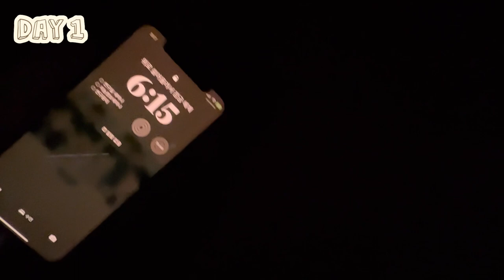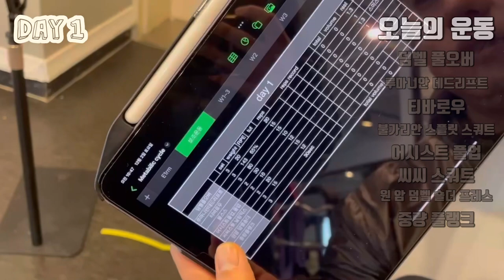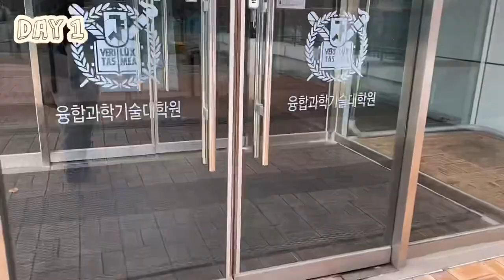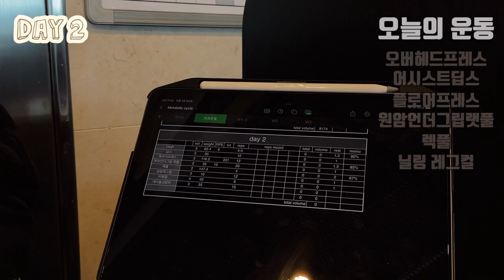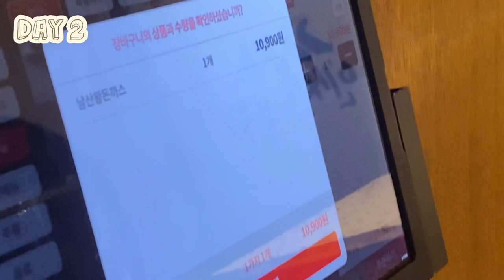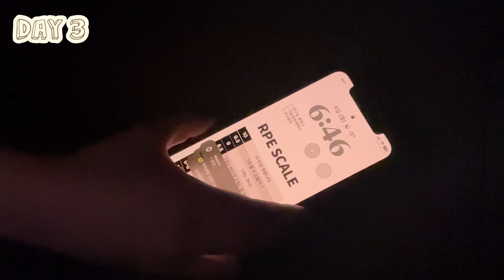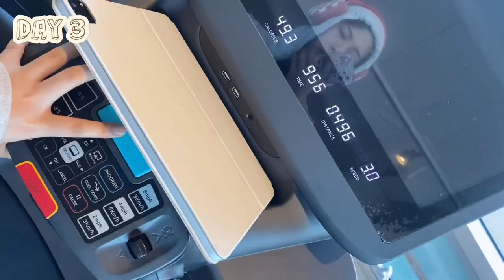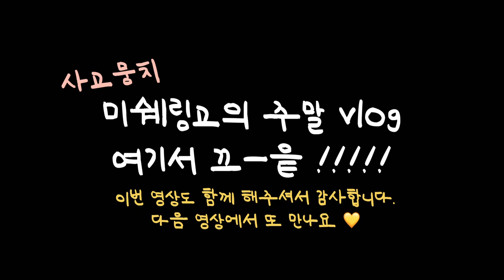[vlog] 주말? 그게 뭔데? 평일이나 주말이나 | 3대 300 대학원생의 삶 | 광교 피티 추천 | 헬창 케이크 | 인쌩맥주 | 복권 당첨 | 칼바람 | 헬스 루틴 | 다이어트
자막을 켜고 감상해주세요.